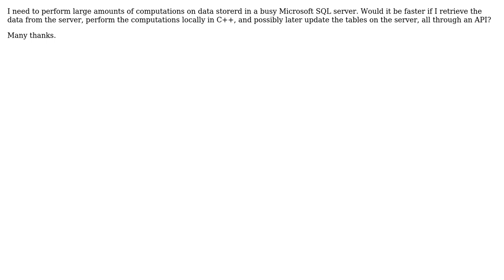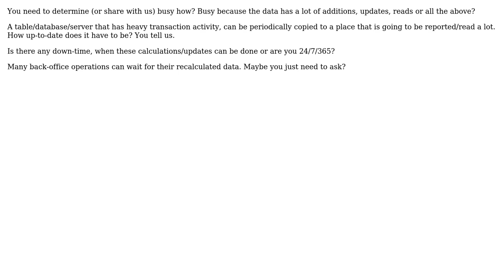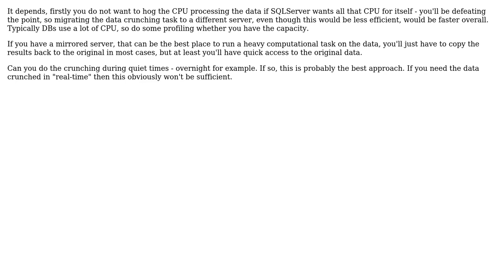Software Engineering: Is an API in C++ a better alternative to computing directly in SQL?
With thanks & praise to God, and with thanks to the many people who have made this project possible! | Content (except music & images) licensed under CC BY-SA | Music | Images & others | With thanks to user JeffO user gbjbaanb user Ellen and the Stack Exchange Network Trademarks are property of their respective owners. You are responsible for your own actions.